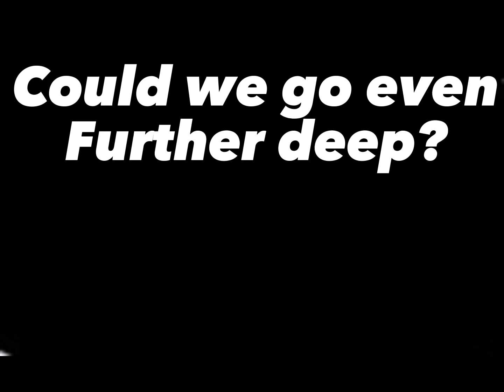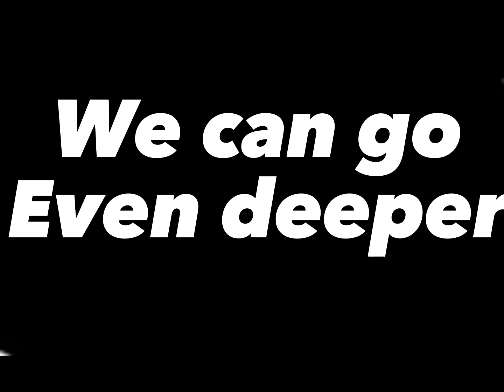The secret history of roblox bedwars…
Only og players know this in roblox bedwars..
Og barbarian